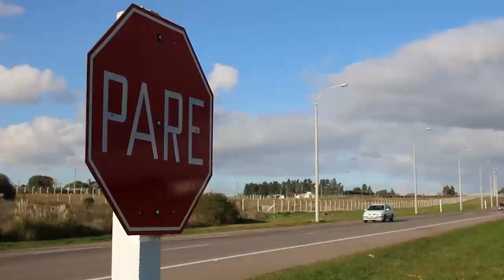Policía Caminera celebró su 68º aniversario.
Esta Dirección recibirá un dron que fue donado por la UNASEV, veinte motos que se suma a la flota de 33 patrulleros ya asignados este año y se van a destinar veintinueve efectivos policiales más para reforzar el despliegue de la fuerza a nivel nacional.